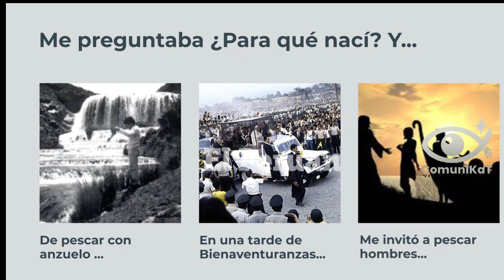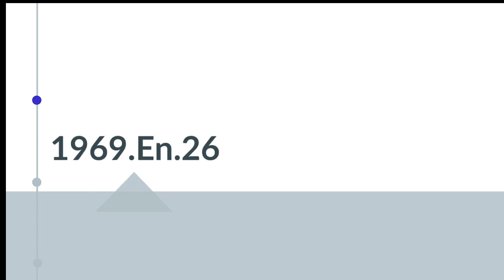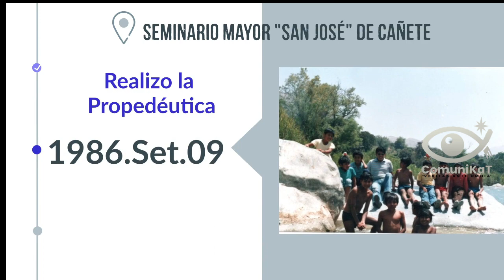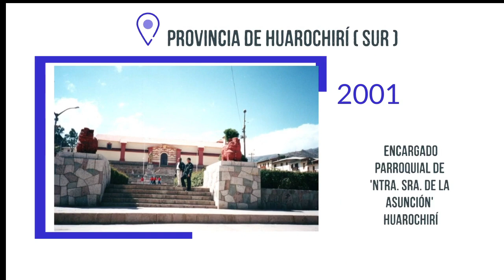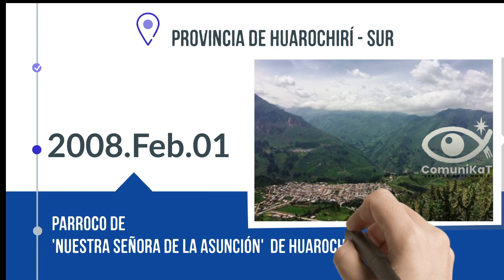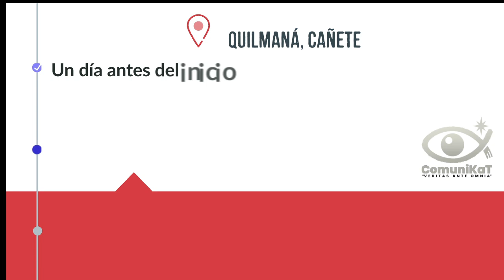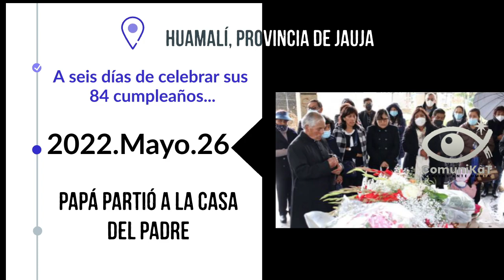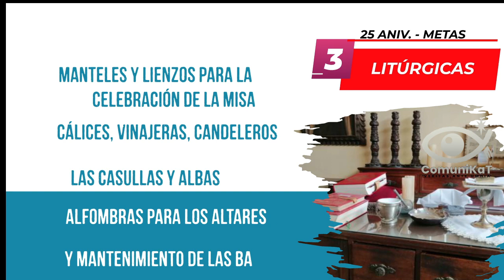25 años de Sacerdote-Tres metas de "PAZ"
Este próximo 30 de noviembre de 2017. Los sacerdotes católicos:
- Félix Humberto Cuzcano Quintin
- Alejandro Justino Zelada Villalobos
- José Garvan Gamarra y
- Antenor Zegarra Tacza,  celebran sus 25 años ejerciendo el ministerio sacerdotal.
Todos ellos fueron ordenados en la tarde del 1er. Domingo de Adviento de 1997 en el 'Santuario Madre del Amor Hermoso' ubicado en San Vicente de Cañete.
Con ocasión de este evento el párroco de 'Nuestra Señora del Rosario' de Quilmaná, P. Antenor Zegarra Tacza, concedió a ComuniKaT su línea de tiempo de acontecimientos significativos y también sus metas pastorales a conseguir en este año vigésimo quinto a iniciar este próximo 30 de noviembre.
ComuniKaT, aprovecha de la visualización de esta línea de tiempo para invitar a toda persona apostólica y de buena voluntad para conseguir la realización de las metas trazadas en los tres rubros. De manera que los beneficios permanezcan en la parroquia "que permitió rehabilitarme de aquel ingrato accidente que tuve en las alturas  y poder desarrollar sin limitaciones las actividades inherentes a mi ministerio. Es poco lo que pueda hacer, para tanto bien recibido ". Concluyó el párroco de la capital de la cordialidad y la amistad.